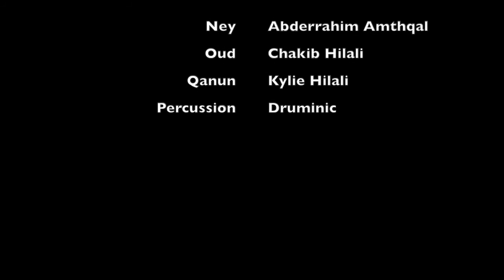Sa'alouny El Nas (Fayrouz) Instrumental by Saltanah Ensemble, Washington DC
This song is one of the best known songs of the great Lebanese singer Fayrouz, it's called Sa'alouny El Nas.   ( فيروز - سألونى الناس )

The lyrics speak of an absent love - "the people asked me about you, it's not easy to sing, when for the first time we are not together".  In this version, though, we are playing the song instrumentally.
Musicians in this video:
Abderrahim Amthqal - Ney;
Chakib Hilali - Oud;
Kylie Hilali - Qanun;
Druminic - Percussion.

The Saltanah Ensemble performs traditional Arabic music, and is based in Washington DC / Northern Virginia / Maryland.  Find out more about us on our